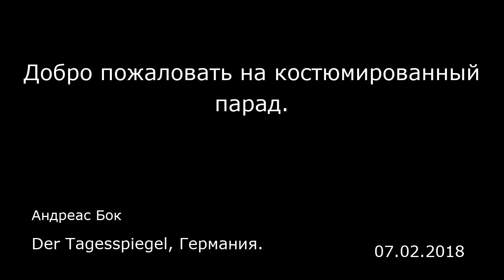Добро пожаловать на костюмированный парад. Der Tagesspiegel, Германия.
Добро пожаловать на костюмированный парад.
Der Tagesspiegel, Германия.
Андреас Бок
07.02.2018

В английском языке есть чудесное выражение «going mental». Оно означает больше чем просто «чудить», в подтексте этого выражения есть и намек на сумасшествие. Те, о ком так говорят, оставляют здравый смысл побоку и дают волю чувствам. Они немножко странные, немножко сумасшедшие. А если им не повезет, то они оказываются в больнице. Going mental.  После игры с Тунисом, когда англичане одержали победу в последнюю минуту, некоторые английские болельщики пережили моменты вот такого безумия. Один из фанатов на радостях выбежал в чем мать родила из паба на улицу, где его весело стали подбадривать прохожие. Другой болельщик принялся танцевать и подпрыгивать на сделанной из гофрированного железа крыше пивной и с грохотом провалился внутрь.  После победы над Панамой фанаты заполнили весь центр Нижнего Новгорода. Один болельщик облил другого пивом из банки, в то время как тот, мокрый как пес, с другим фанатом пил водку и слушал уличного музыканта, певшего что-то о любви и надежде. Going mental. Пару дней назад мы встретили молодого человека, приехавшего в Россию на велосипеде. Он с уверенностью сказал: «Если мы станет чемпионами мира, то некоторые влезут на крышу Букингемского дворца». Разумеется, голыми или как минимум с обнаженными торсами.  В четверг утром английские фанаты заняли центр Калининграда. Тысячами шли они по городу, заполняя собой пивные на Площади Победы и вывешивая перед ними свои флаги. «Блэкпул» (Blackpool), «Ипсвич Таун» (Ipswich Town), «Престон Норт Энд» (Preston Nor...